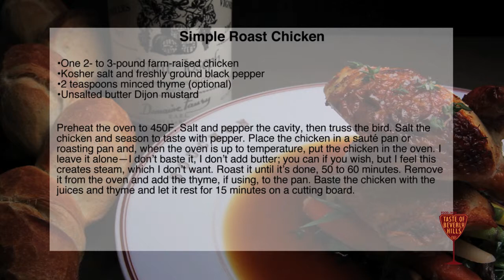Rory Hermann Wine Pairing: Simple Roasted Chicken w/ 2007 Saint Joseph Red Wine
Rory Hermann, chef at Bouchon reveals its secrets for his wine pairing: Simple Roasted Chicken w/ 2007 Saint Joseph Red Wine. You can meet him at The Taste Of Beverly Hills on Sep 2nd-Sep5th.